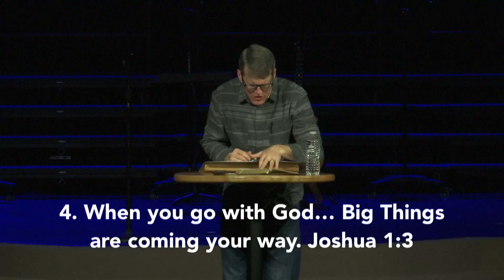Go With God, In Victory | Stand Alone Messages | January 22nd, 2017